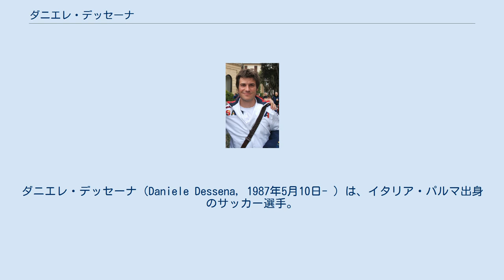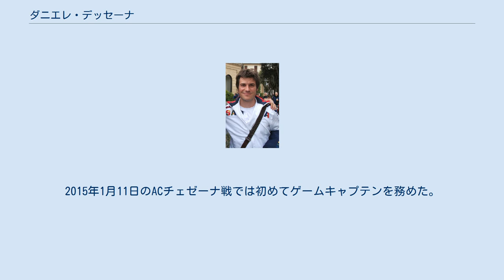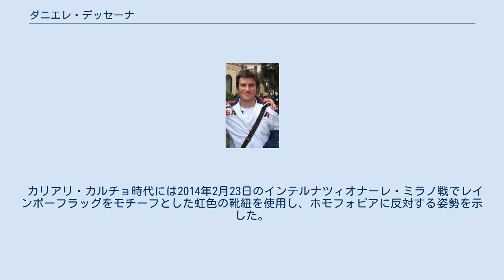ダニエレ・デッセーナ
ダニエレ・デッセーナ（Daniele Dessena, 1987年5月10日- ）は、イタリア・パルマ出身のサッカー選手。
デルフィーノ・ペスカーラ1936所属。
 サルデーニャ人の両親の下、パルマに生まれる。
パルマFCのプリマヴェーラを経て、17歳当時の2005年2月24日にUEFAカップ・VfBシュトゥットガルト戦でトップチームデビュー。
50分にマルコ・マルキオンニとの交代でピッチに立ち、2-0の勝利で飾った。
 2005年12月18日のACシエーナ戦で64分にマーク・ブレシアーノに代わり投入されると、後半アディショナルタイムタイムに自身初ゴールを記録し2-2のドローに持ち込んだ。
 2007-08シーズンにクラブはリーグ19位に終わりセリエBへ降格。
2008-09シーズンからはUCサンプドリアが400万ユーロを支払い共同保有の形で加入した。
 8月30日のインテルナツィオナーレ・ミラノ戦で、86分にジェンナーロ・デルヴェッキオに代わり移籍後初出場。
10月23日のUEFAカップ・FKパルティザンで56分に勝ち越しゴールを決め、2-1での勝利に貢献した。
2009年5月9日のレッジーナ・カルチョ戦では2得点を記録し、チームは5-0で圧勝した。
 2009-10シーズンはレンタル先のカリアリ・カルチョでプレーし。
9月27日の古巣パルマ戦では58分に追加点を挙げ、チームの2-0での勝利の貢献した。
翌シーズンはサンプドリアに復帰。
セリエBに降格した2011-12シーズンもクラブに留まったが、冬の移籍期間に再びカリアリにローンとなる。
さらにシーズン終了後、カリアリへ完全移籍した。
2014年10月にクラブとの契約を2017年まで延長。
2015年1月11日のACチェゼーナ戦では初めてゲームキャプテンを務めた。
2月1日のアタランタBC戦では自身にとって1年以上振りとなるゴールを記録する。
 2014-15シーズンをリーグ18位で終え降格となるが、翌シーズンもクラブに残留。
現役を引退したダニエレ・コンティからキャプテンの座を引き継いだ。
11月28日のブレシア・カルチョ戦で、前半19分にラシヌ・コリーのタックルを受け右足の脛骨及び腓骨を開放骨折し長期離脱となった。
 2016年5月14日のUSサレルニターナ1919戦で後半アディショナルタイムにダヴィデ・ディ・ジェンナーロに代わりピッチに立ち、半年振りの戦列復帰を果たす。
この試合後には既に1年でのセリエA復帰を確定させていたクラブの祝賀会がピッチで行われ、自身は感謝の言葉を述べた。
2016年10月。
10月26日のSSラツィオ戦でスタメンに名を連ね、セリエAの舞台に舞い戻った。
自身のルーツであるサルデーニャのクラブに7年間在籍し、公式戦206試合出場12得点を記録した。
 2019年1月10日、セリエBのブレシア・カルチョへ移籍。
エウジェニオ・コリーニ監督の下シーズン後半戦で11試合に出場。
5月1日のアスコリ・カルチョ1898FC戦では、前半36分に来季のセリエA昇格を決定付けるゴールを挙げる。
クラブとして8年振りにセリエAへ昇格した2019-20シーズンには24試合に出場するが、クラブはリーグ19位に終わり1年でセリエBへ出戻った。
 2021年2月1日、セリエBのデルフィーノ・ペスカーラ1936へ完全移籍することが発表された。
 2006年よりU-21イタリア代表に選出されている。
2008年の北京オリンピック代表にも選出。
UEFA U-21欧州選手権には2007年、2009年の2大会に出場した。
 2010年、パートナーとの間に長男が誕生している。
 カリアリ・カルチョ時代には2014年2月23日のインテルナツィオナーレ・ミラノ戦でレインボーフラッグをモチーフとした虹色の靴紐を使用し、ホモフォビアに反対する姿勢を示した。